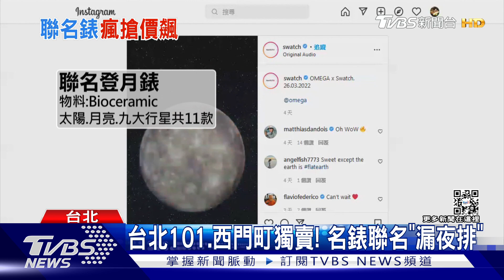「8千有找」平價奢華聯名錶 「推擠.打架」搶買｜TVBS新聞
流行品牌和奢華名錶品牌，首次合作推出聯名錶款，今天（26號)正式開賣，一早還開沒店就有大批民眾前來排隊，但現場擠成一團，還有人大打出手，首批每人限量2只，一只7900元，在網路已經飆到兩萬多. 但現在網路炒價已經飆到2萬多塊。